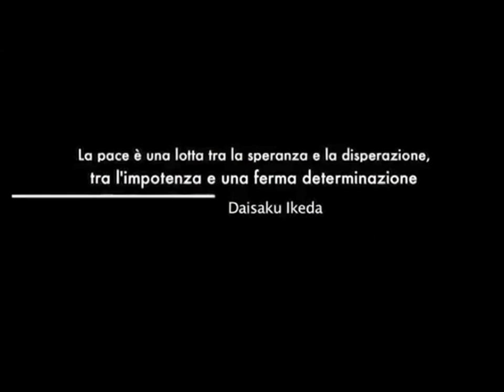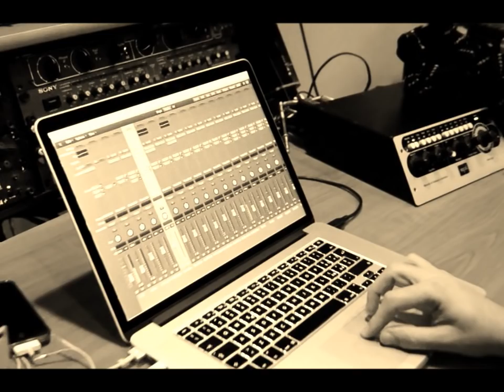O sole mio